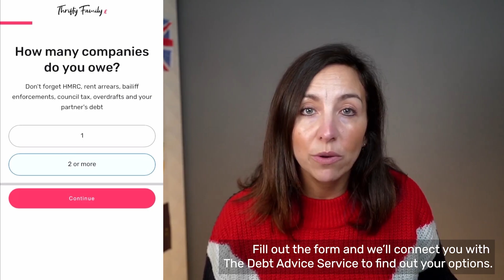Trace Debt Recovery - Can You Stop Them?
Writing off some of your debt could actually get rid of debt collectors. Complete this 5-step form to start to explore your options

It’s never fun getting a visit from a debt collector, so it’s best to be armed with all the information you need so you know what to do. Don’t worry if you’re struggling financially, I've got it all covered in this video.